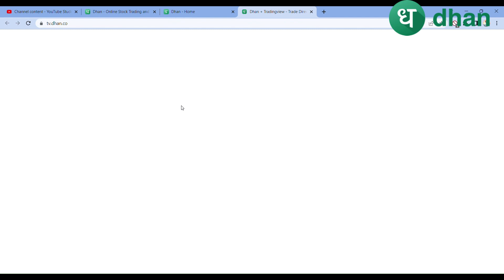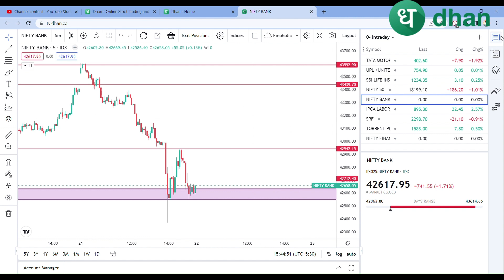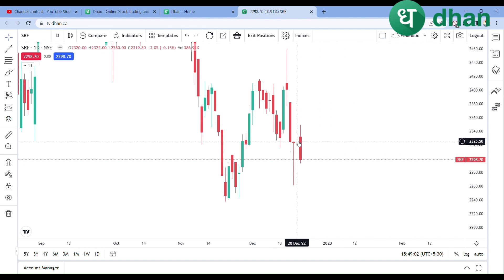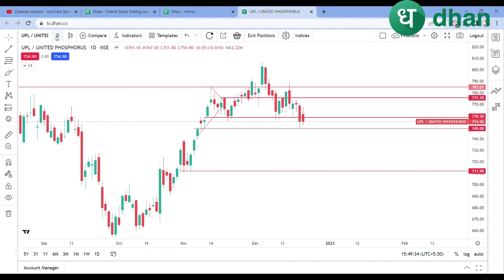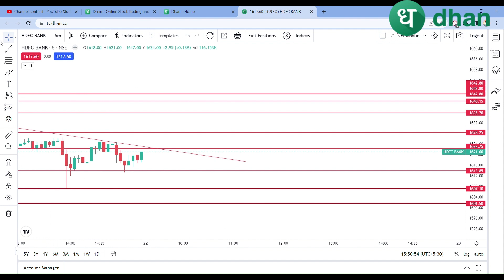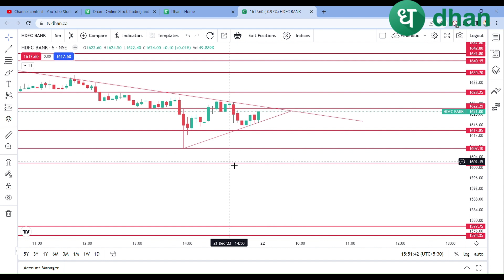Market Analysis | Best Stocks to Trade For Tomorrow with logic 22-Dec